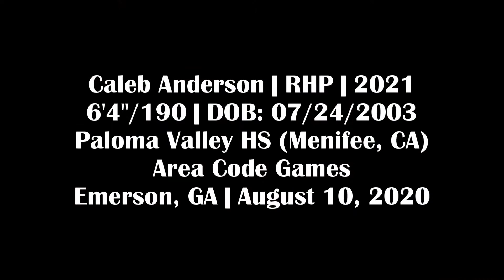Caleb Anderson (2020-8-8) at the Area Code Games (Emerson, GA)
Caleb Anderson (RHP, Paloma Valley HS (Menifee, CA)) at the Area Code Games (Emerson, GA).